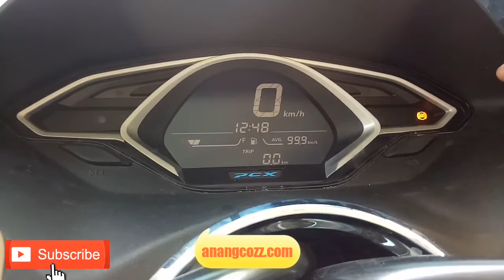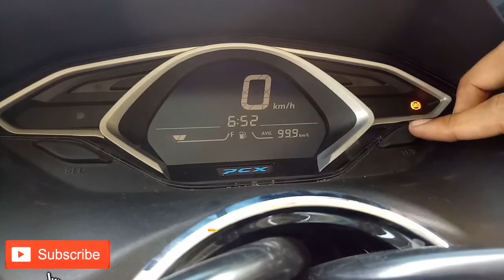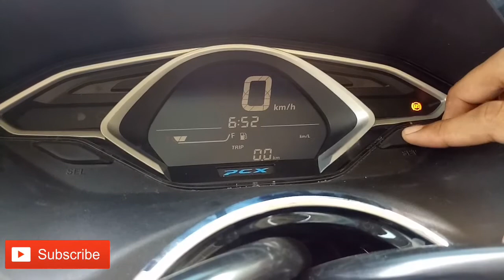Cara Menggunakan Tombol Pada Spedometer All New PCX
Tutorial singkat bagaimana cara menggunakan tombol di spedometer All New PCX beserta rincian fungsinya.